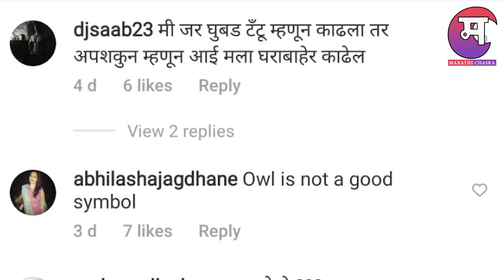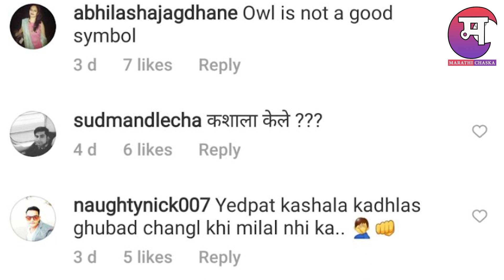सायलीच्या त्या "टॅटू" ची रंगलीय चर्चा | Sayali Sanjeev | Marathi Chaska